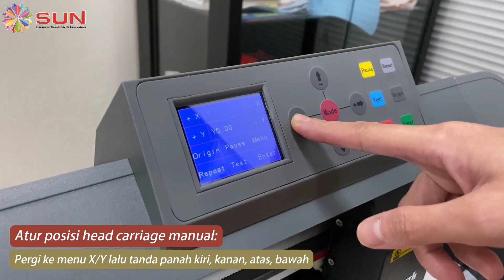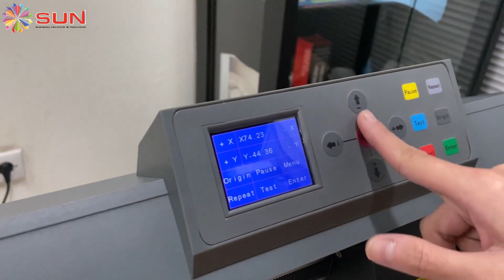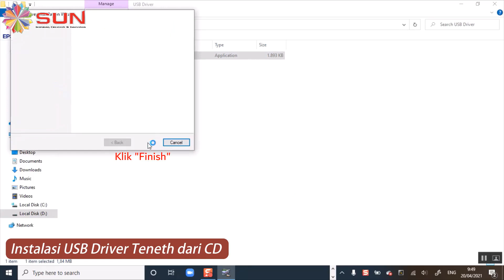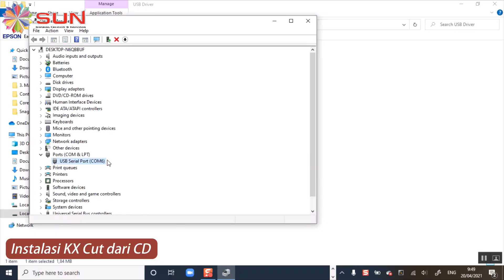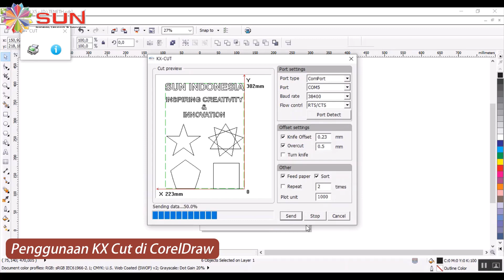Tutorial Penggunaan Mesin Cutting Sticker Teneth TH-740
Kelebihan Teneth Tipe TH-740:
* Hasil potong lebih rapi, lurus dan detail (bisa anda lihat di sudut siku pada saat anda memotong huruf atau bentuk kotak) dan bisa memotong lingkaran dengan diameter kecil dengan sempurna
* Bisa untuk memotong huruf kecil dengan lebar 1 mm dengan sempurna
* Support CorelDraw
* Area Lebar Kertas : 74 cm
* Area Potong : 63 cm (A1+)
* Kapasitas memori yang super besar, yaitu 128 MB menjadikan Teneth sebagai salah satu mesin cutting dengan memory yang terbesar di kelasnya.
* Mainboard yang canggih : 32-bit ARM7 CPU untuk menunjang performa mesin dan hasil cutting yang lebih baik
* Slot SD Card
* 2.4" Screen
* Repeat Function - dengan Internal Memory untuk menyimpan file cutting terakhir yang anda gunakan, anda bisa mengulang file yang anda potong terakhir kali hingga 99x dengan menekan tombol Repeat tanpa harus connect ke PC atau load ulang filenya, sangat efisien jika anda ingin memotong gambar berulang-ulang
* Cutting Force 500 g (brand lain hanya max 400 g)

🌐Shopee SUNINDONESIA (Surabaya), SUNCENTER1JAKARTA (Jakarta)
🌐Tokopedia SUN Indonesia
🌐Lazada SUN Indonesia
🌐Bukalapak SUN Indonesia